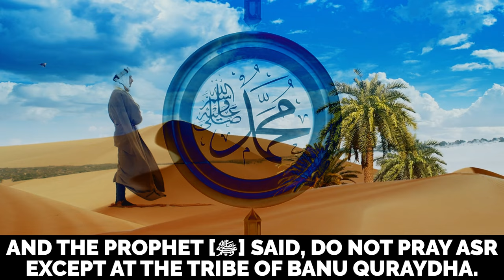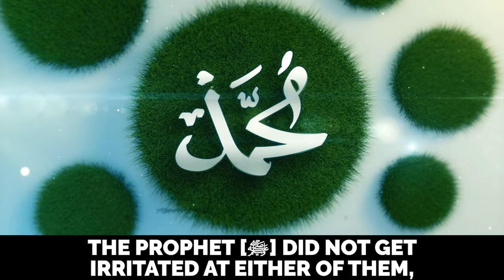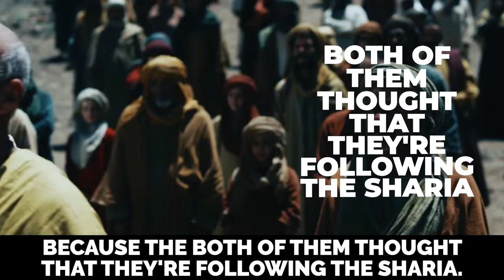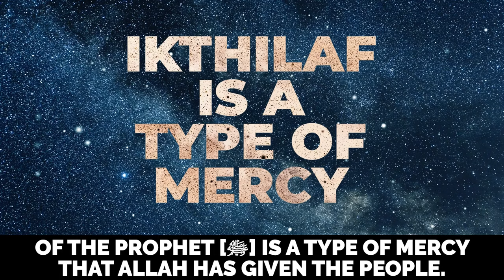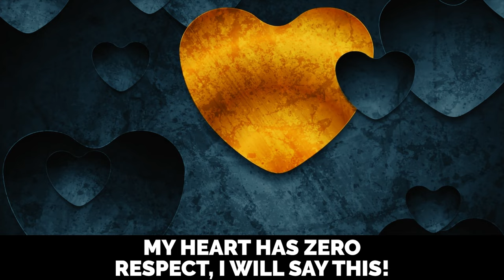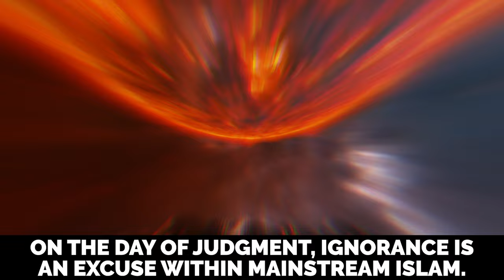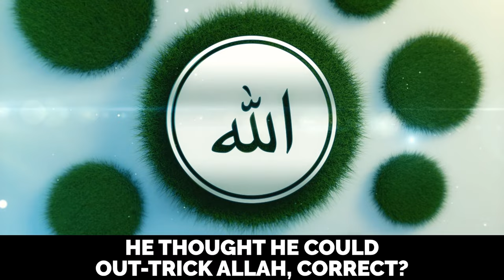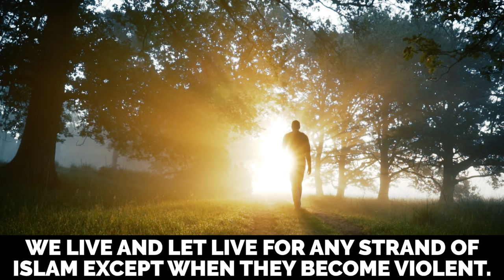IS ALI (RA) SHIA OR SUNNI? - DR. YASIR QADHI